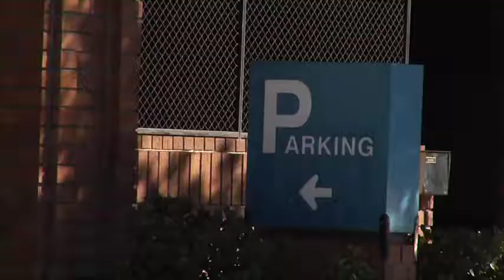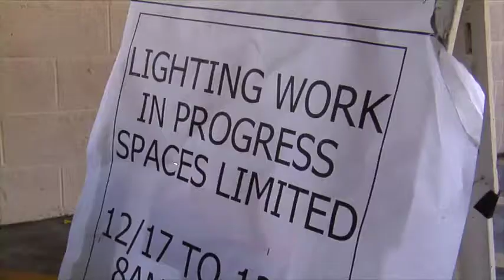Energy Efficiency – Culver City Watseka Garage Lighting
Learn how CulverCity is saving the planet by changing the lights at the Watseka Garage.

to learn about Culver City’s green goals and steps its taking to achieve them.